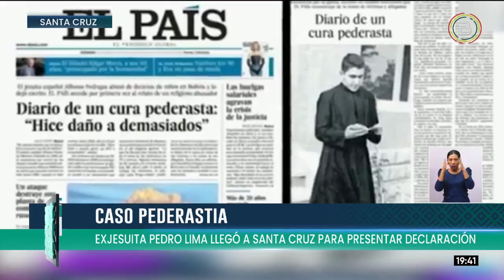Exjesuita Lima llega a Bolivia para ampliar acusaciones contra otros jesuitas que abusaron de niños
El exjesuita Pedro Lima llegó este martes de Paraguay a SantaCruz para declarar en el caso de pederastia del sacerdote Alfonso Pedrajas (+), y anunció que se reunirá con víctimas para ampliar la acusación contra otros religiosos que abusaron de niñas y niños.